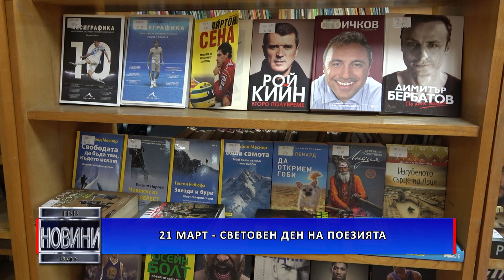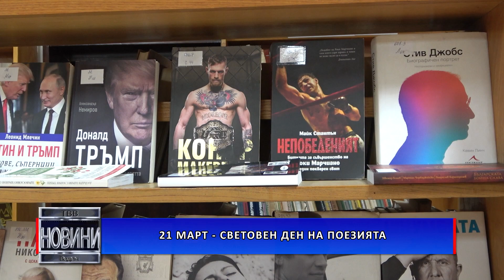21 март – Световен ден на поезията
Днес отбелязваме Световния ден на поезията. Той се чества всяка година на датата 21-ви март, след решение на 30-тата генерална асамблея на ЮНЕСКО в Париж през 1999-та година.